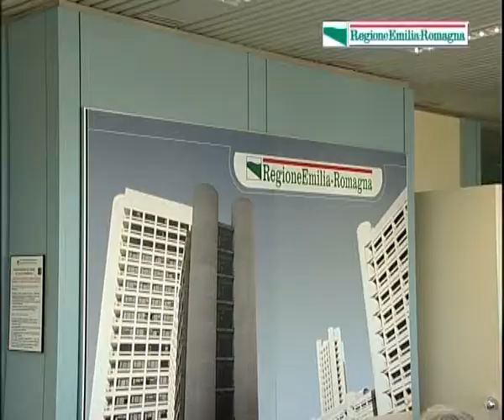La solidarietà dell'Emilia-Romagna per l'Abruzzo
Ancora progetti di solidarietà della Protezione Civile della Regione Emilia-Romagna. Il sottosegretario Alfredo Bertelli spiega i progetti per l'assistenza alle popolazioni colpite dal terremoto.